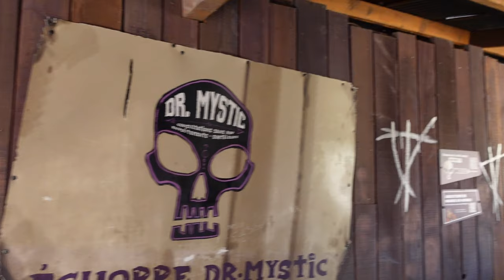Mystic Off-Ride Footage, Walibi Rhone-Alpes Gerstlauer Infinity Coaster | Non-Copyright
Mystic is a Gerstlauer Infinity coaster at Walibi Rhone-Alpes.  This coaster features a steep, twisting drop and multiple inversions, including a unique spike that reverses your direction.

This was filmed as part of a commercial collaboration with the park.